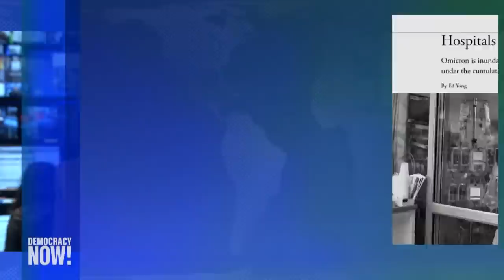Breaking Point: Ed Yong Says Omicron Is Straining Hospitals & Schools Amid Vaccine Mandate Pushback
The Omicron variant's transmission rate is exponentially higher than Delta, leaving healthcare workers across the U.S. in dire straits. Waves of doctors, nurses and other health professionals are unionizing, and some have quit the profession over exploitative conditions. The staffing shortage has added on to the strains of increasing hospitalizations due to COVID-19, limited availability of necessary equipment and lack of federal support for preventative measures such as paid medical leave. "This is the cost of two years spent pushing prematurely for a return to normal," says Ed Yong, Pulitzer Prize-winning reporter and science writer at The Atlantic. Yong also discusses the debate over keeping schools open during the COVID-19 surge, and challenges to President Biden's vaccine mandates affecting nearly 100 million workers.